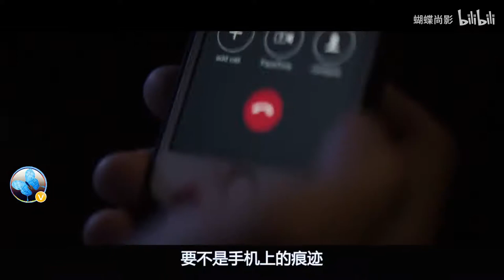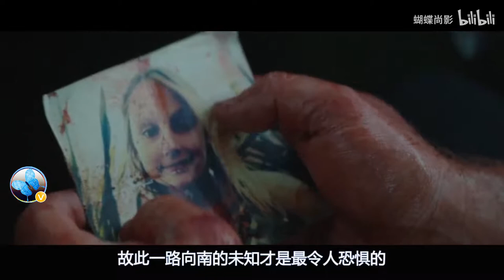噢~在死神面前，不要做无谓的挣扎，这家伙越挣扎死的越惨！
因果循环的命运，你再反抗也没用！